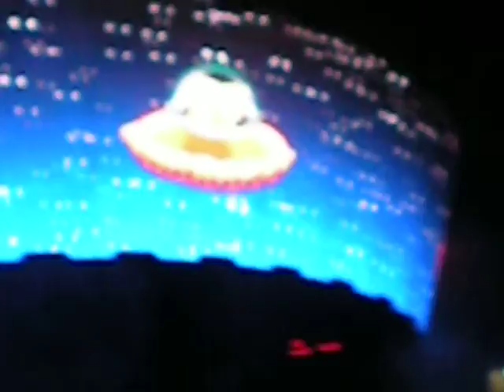U2 HANNOVER 12 08 2010 2314 CROWD APPLAUSE BONUS HOLD ME, THRILL ME, KISS ME, KILL ME